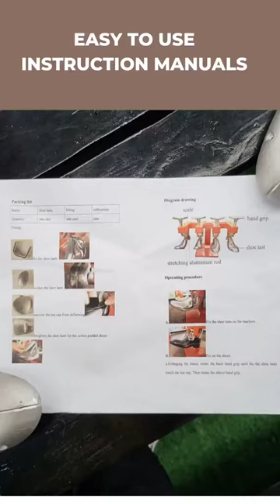Start a Shoe Stretching Business now SA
Double Shoe Stretcher for Sale
Start a business in Shoe stretching now.
A lucrative business is a street business or A business for those customers or clients who want to save money.
As teens grow in age so are their feet, Don't Constantly buy shoes, just stretch those good well-taken shoes now.

Music Credit
Artist: DJ Casper
Album: Cha-Cha Slide